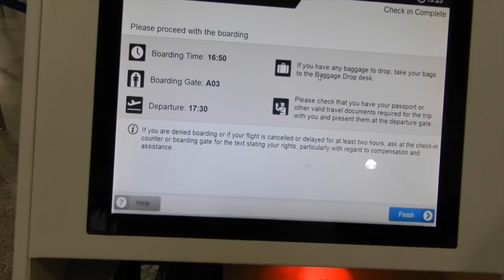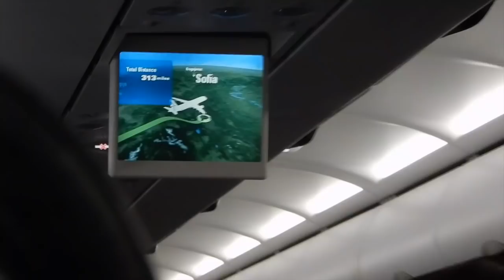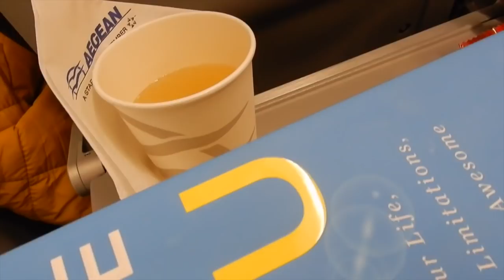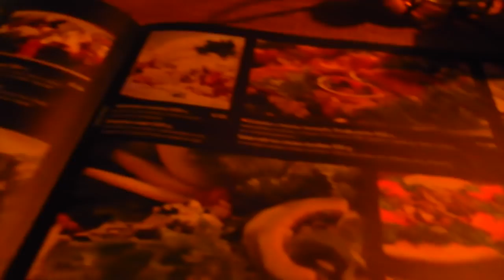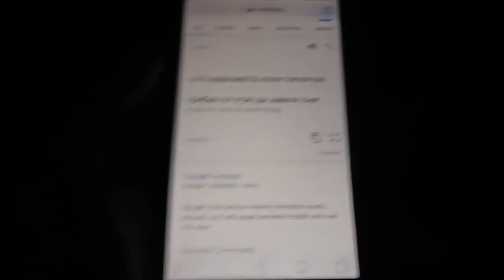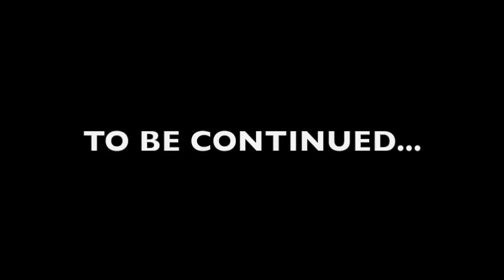| BLACK GIRL MAGIC IN BULGARIA PART 1 ✨| TRAVEL VLOG| tramsue |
In today's video, I take you guys along for the journey to get to Bulgaria from Greece. You'll see how we travel, get around, and more in Bulgaria as we experience it for the first time!

Frequently asked questions:

Q: Is your hair real? Is it yours?
A: Yes, it is all mine!

A: Nikon Coolpic A900

A: IMovie

Q: What university do I attend?
A: College of Charleston

Q: What is the name of my outro song?
A: Intro Song : Lately by Goose Rage ft. Neiicey Blues